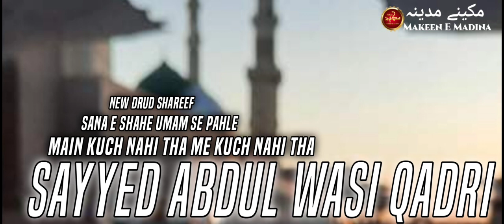Sana E Shahe Umam Se Pahle Me Kuch Nahi Tha Me Kuch Nahi Tha | New Drud Shareef || Sayyed Abdul Wasi